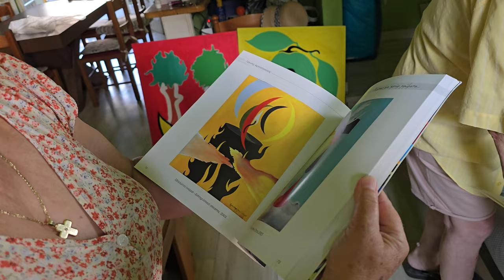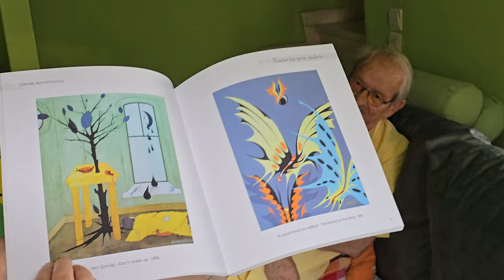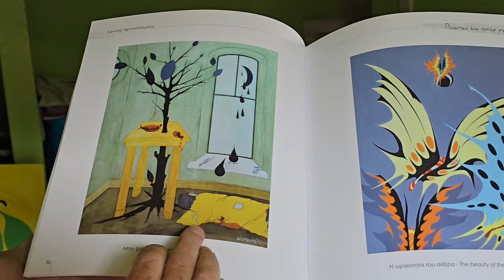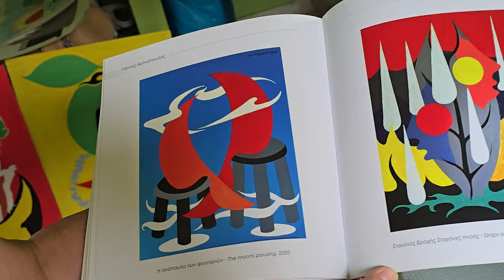η γλυκύτατη η γυναίκα του κυρίου Γιάννη μας μιλάει για τα έργα του με αγάπη και θαυμασμό στ Ναύπακτο